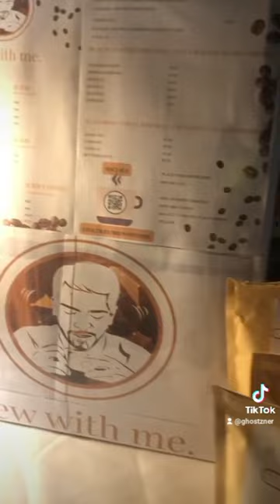Try now..our drip coffee and cod brew coffee. Click on The link below.